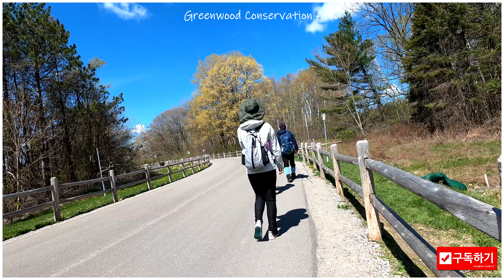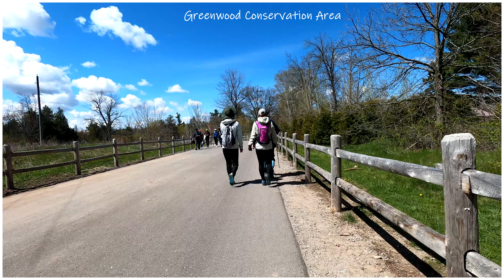[4K] Greenwood Conservation, #1, [2021.05.08]